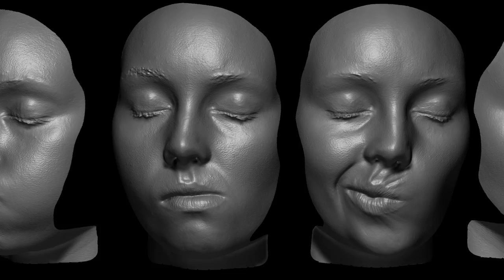Digital Emily Project - High Resolution Facial Scans